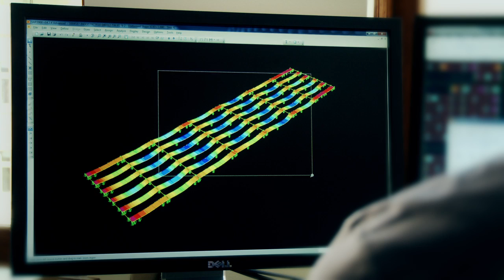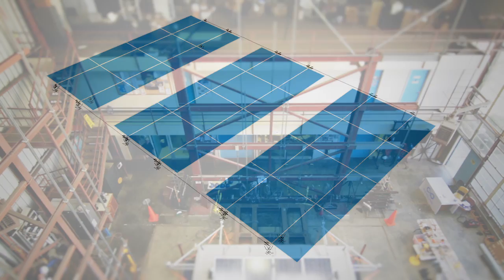SunLink Seismic Testing Program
In early 2012, SunLink set out to become one of the first solar mounting systems providers to conduct extensive seismic shake table testing. During the two-weeks of testing, two of SunLinks roof mount systems, Core RMS and Precision RMS, were monitored to see how they would react in a series of different seismic events.